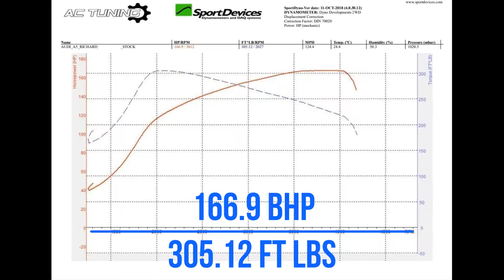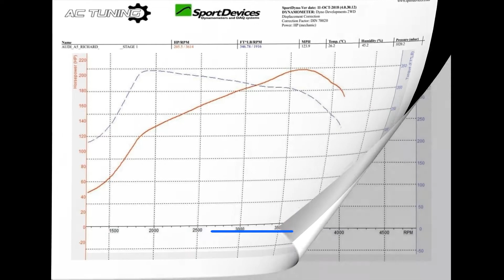2012 Audi A5 2.0 TDI Cabriolet Stage 1 Tuning & Power run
Full Spec

Stock car now running custom AC Tuning Stage 1 software